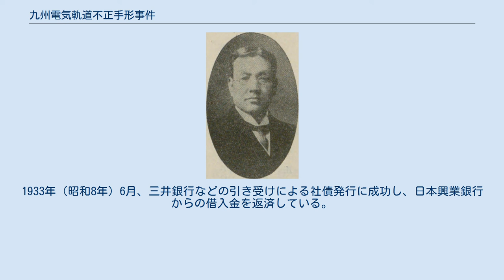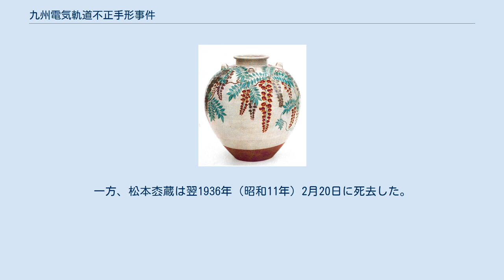九州電気軌道不正手形事件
不正手形を濫発した松本枩蔵 九州電気軌道不正手形事件（きゅうしゅうでんききどうふせいてがたじけん）は、九州電気軌道（九軌、現・西日本鉄道）2代目社長の松本枩蔵が、専務在職中から約10年間にわたって社名手形を不正に発行し、資金を私消していたという事件・不祥事である。
1930年（昭和5年）に不正手形の存在が発覚し、手形の回収が終わった翌1931年（昭和6年）に公表された。
会社の発表によると不正手形の総額は2,250万円に及ぶ。
「九軌不正手形事件」、「九軌手形濫発事件」、「松本事件」などとも呼ばれる。
 事件の舞台となった九州電気軌道（九軌）は、1908年（明治41年）に設立され、現在の北九州市を中心に電気軌道事業と電気供給事業を営んだ会社である。
神戸財界と地元財界が中心となって設立したもので、神戸川崎財閥を率いる松方幸次郎が初代社長となり、さらに松方の代理人久保正助が専務を務めていた。
 この松方は第4代・第6代内閣総理大臣を歴任した松方正義の三男で、妹光子（正義四女）の夫、すなわち妹婿に松本枩蔵（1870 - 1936年）という人物がいた。
枩蔵は大阪の豪商松本重太郎の養嗣子で、アメリカ留学から帰国した後養父の事業の一つである紡績事業に携わっていたが、1904年（明治37年）に養父の事業が破綻して失敗し、その後は留学時代に知り合った武藤山治の秘書として鐘淵紡績に勤務していた。
松方が九州電気軌道を設立すると、枩蔵はしばらくしてからその支配人に就任し、北九州へ赴任した。
1913年（大正2年）12月には専務の久保正助と入れ替わりで取締役に選出され、さらに1920年（大正9年）6月、専務へと昇格した。
 九州電気軌道の社長は設立以来長年松方幸次郎が務めたが、松方は経営する川崎造船所が昭和金融恐慌の影響で破綻してしまい、その後独自の新事業を立ち上げるとの理由で九州電気軌道から退いた。
これを受けて専務の枩蔵が社長に昇格し、1930年（昭和5年）6月27日付で九州電気軌道第2代社長となった。
 麻生太吉 九州電気軌道と電気事業で競合する電力会社に、九州水力電気（九水）というものがあった。
同社は後発の電力会社で、先に開業していた九州電気軌道とは当初協調関係にあったものの、1920年代になると北九州工業地帯や筑豊の諸炭鉱への電力供給をめぐって対立、需要家を相互に奪い合うという「電力戦」を展開していた。
1920年代後半になって紳士協定を結ぶものの以降も対立が続いたため、九州水力電気は1928年（昭和3年）の麻生太吉社長就任を機に、九州電気軌道の株式買収による経営権掌握を目指すようになる。
そして九州水力電気は、九州電気軌道の大株主でもあった専務の松本枩蔵からの株式買収を試みた。
 九州水力電気からは取締役の大田黒重五郎が枩蔵との折衝にあたり、1930年8月、社長に昇格したばかりの枩蔵からの株式買収に成功、手続きを完了した。
枩蔵は松方幸次郎や松方が経営した十五銀行からも九州電気軌道の株式を譲り受けていたため、売買時には約35万株の九州電気軌道株式を抱えていた（当時の九州電気軌道は資本金5,000万円、株数100万株）。
株式を手放した枩蔵は10月8日付で社長を辞任。
枩蔵に代わって大田黒が第3代社長となり、麻生も取締役に選出、さらに九州水力電気常務の村上巧児が専務に新任された。
かくして九州電気軌道の経営権は新たに大株主となった九州水力電気に掌握された。
 ところが経営陣の交代直後の10月11日夜、取締役となったばかりの麻生太吉は福岡県知事松本学から至急電報で呼び出され、翌12日朝に大阪へ出向くと、松本知事から前社長松本枩蔵による長年にわたる社名手形の不正発行を打ち明けられた。
そして大阪空堀の自邸に戻っていた枩蔵に面会し、本人からも事件を告白されたという。
不正手形事件の発覚である。
麻生はただちに上京して当時の大蔵大臣井上準之助に事後処理について支援を要請、社長である大田黒にも事態を告げた。
 大田黒から事態を知らされた専務の村上巧児が調査した結果、枩蔵が過去10年間にわたって社印・社長印を不正に持ち出して関西を中心に振り出していた社名手形は合計2,250万円に及んでおり、支払期日は早いもので10月16日に迫っていることが判明したという。
枩蔵はこれら期限が迫る不正手形の償還を、株式譲渡の対価として...